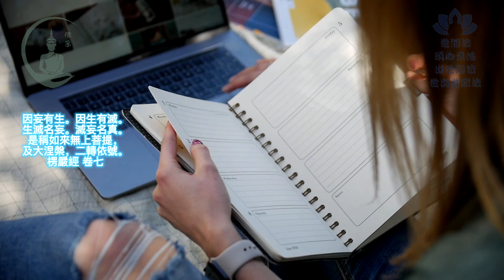眾人日用妄心而不知｜佛子